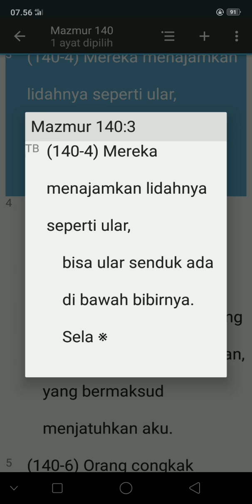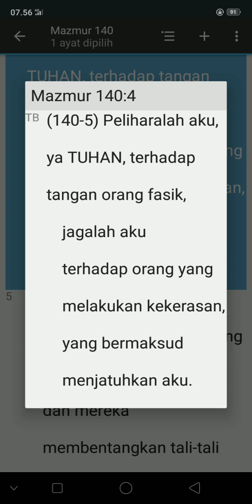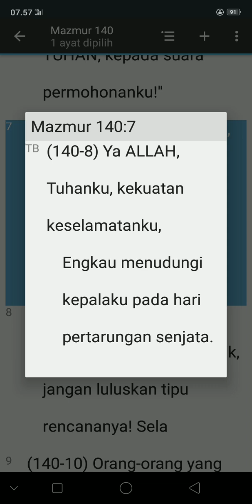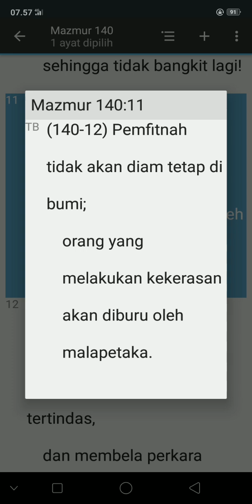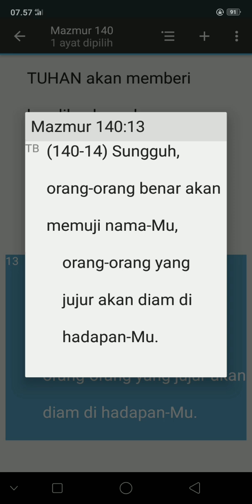KITAB SUCI MAZMUR 140:1-13(TB)